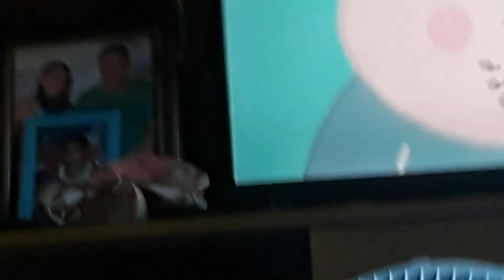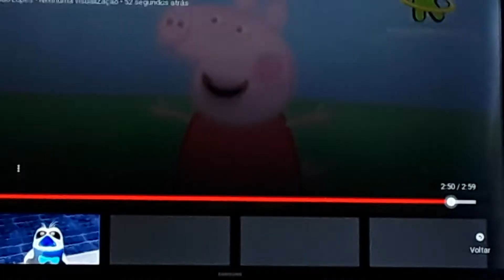Peppa Pig Pro Bebé Alexandre